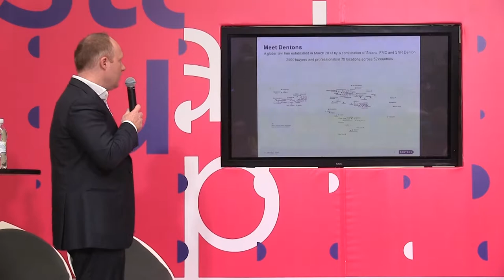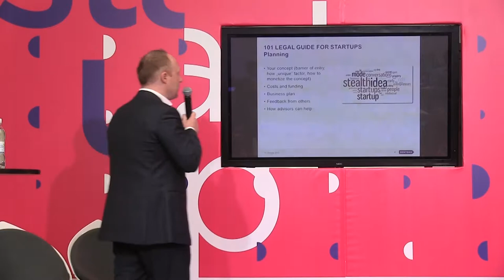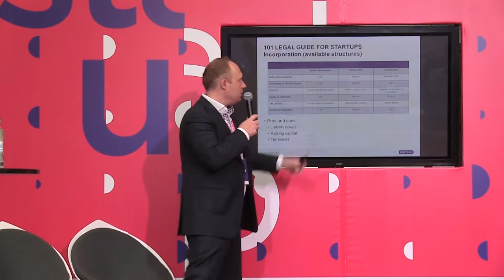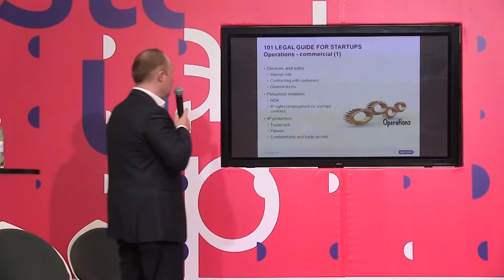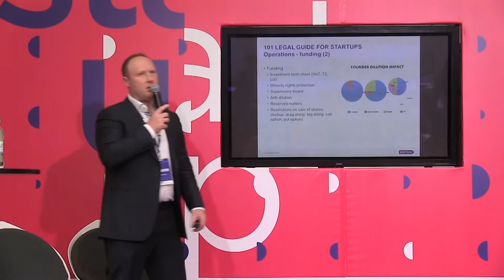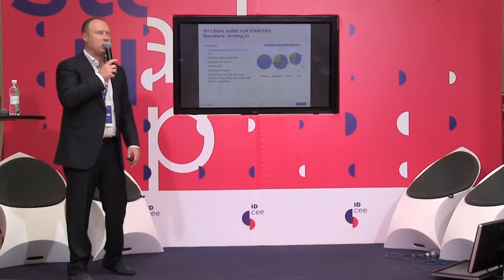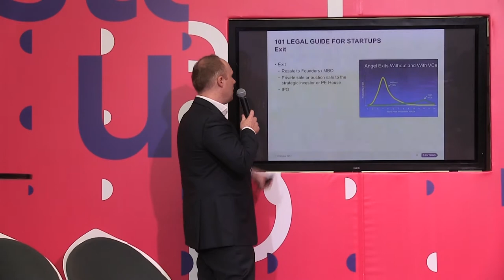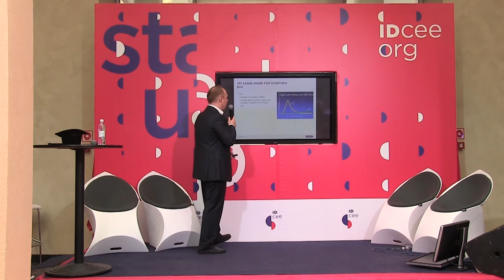IDCEE 2013: Michał Karwacki (Counsel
Michał Karwacki talks about 101 legal guide for startups at the Startup Stage of IDCEE 2013.